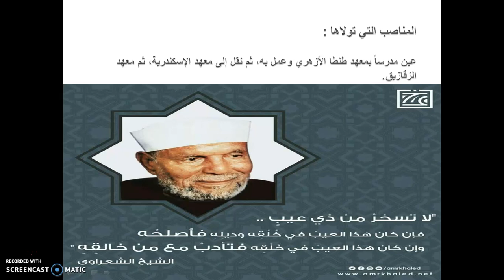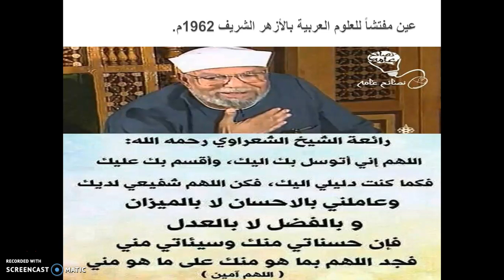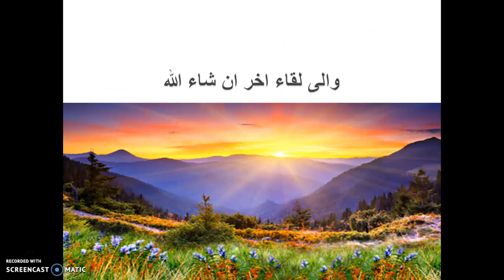أشرف أسامة- يتحدث عن ( الشيخ محمد متولي الشعراوي - الجزء الثالث )